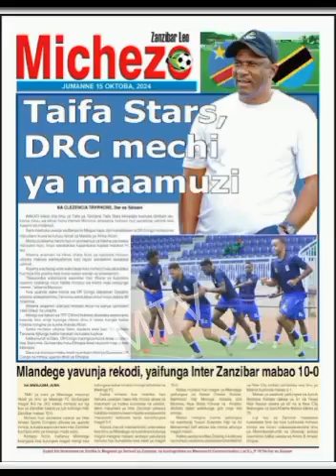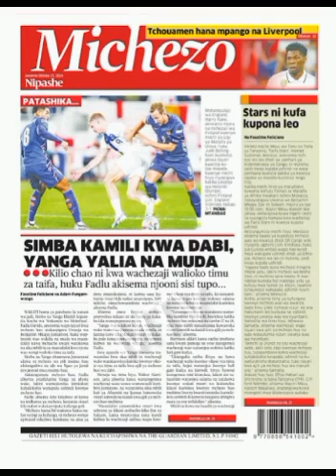Magazeti ya Leo jumanne tarehe 15/10/2024